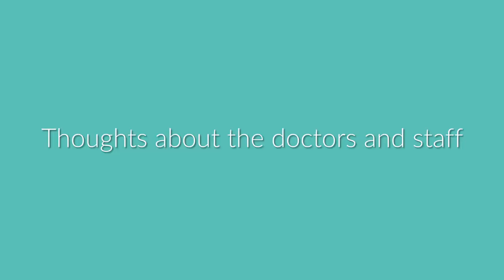Root Canal, Crown Preparation and Cleaning - Sani Dental Group Review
-How did you decided to get dental work done in Los Algodones?
"I went on the internet and I asked what is the best dental clinic in Los Algodones and Sani Dental Group came up".

-Why did you choose Sani Dental Group?
"I heard from other people in the area where I live that your prices were great and your staff is fantastic and the dental work is very good so that's why we decided to come down here and we've been coming here for about five year now".

-What treatment did you received at Sani Dental Group?
"I had a root canal don on Tuesday and a crown preparation on Tuesday, today I had a crown seated, kind of cleaning".

-Thoughts about the doctors and staff
"Very helpful, very courteous. I was har to get numb on Tuesday and Dr. Mario was very patient with me, he's a fantastic dentist".

-Overall experience
"In the dental clinic everything is clean, up to date the city started to look better and
I feel safe coming down here, I love this place and now I worked in dentistry all my life. So, I'm pretty much about all the techniques, then everything you guys do are 100% better than what I ever was taught. Is it true that you save up to 70% by coming to Sani Dental Group".

Give us a call and one of our patient coordinators will give you all the information you need to know about the treatments, prices, and additional services we offer.